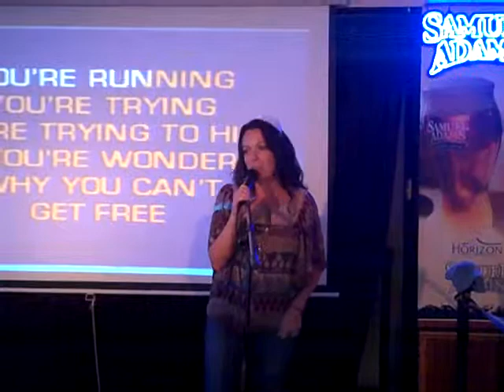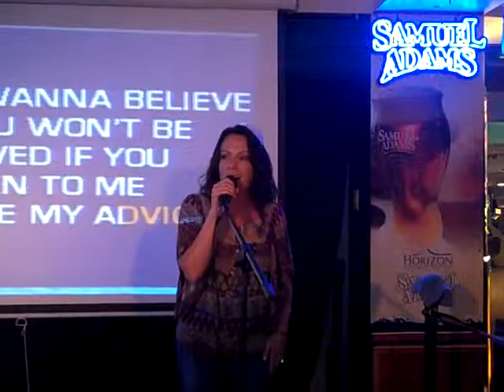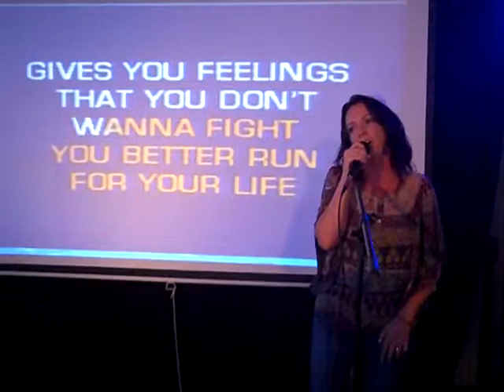Melissa's Bachelorette, pre-wedding party!!